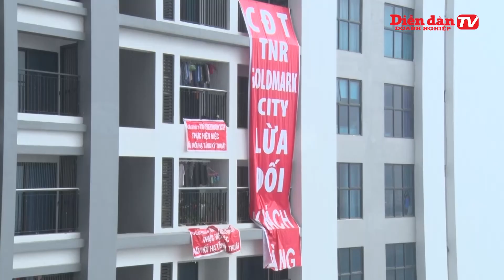Ông LÊ ĐỨC THỤY, Người dân khu Chung cư Goldmark City